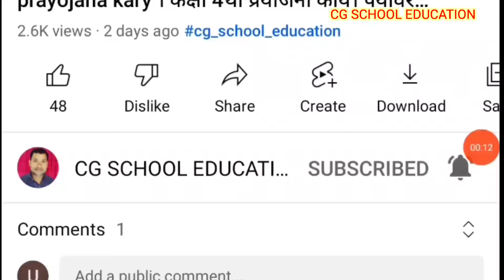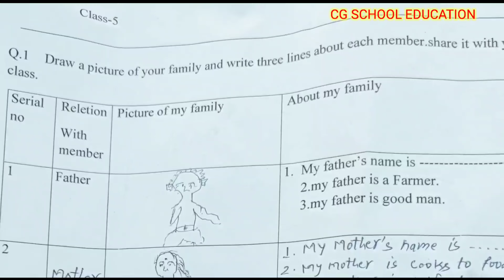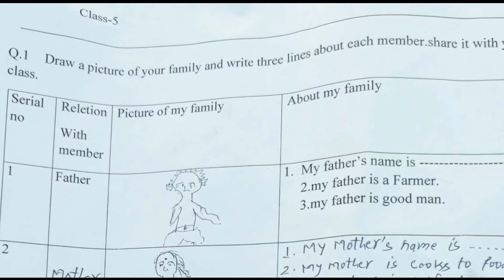Class 5th English project work midline 2021-22 prayojana kary। कक्षा पांचवी अंग्रेजी प्रोजेक्ट कार्य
angreji
maths
ganit
panchvi
5वी
5vi
 cg
school
education
chhattisgarh
छत्तीसगढ़